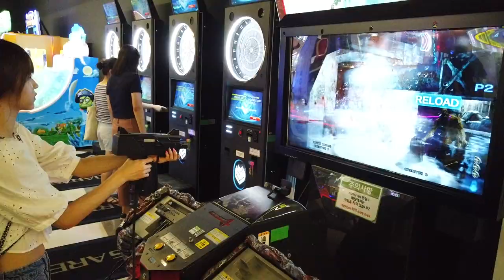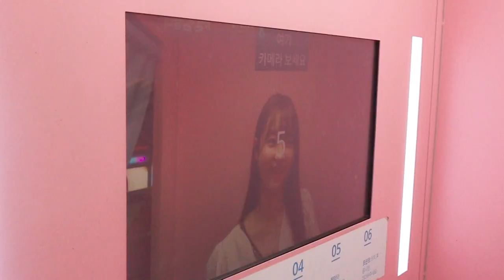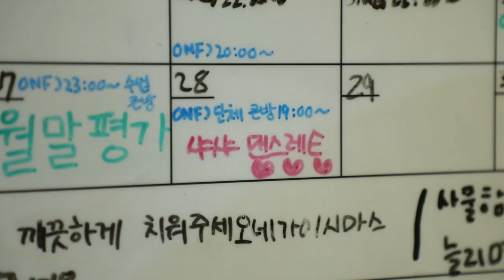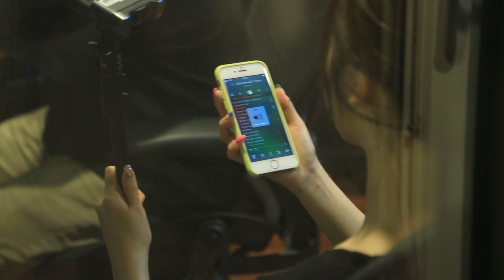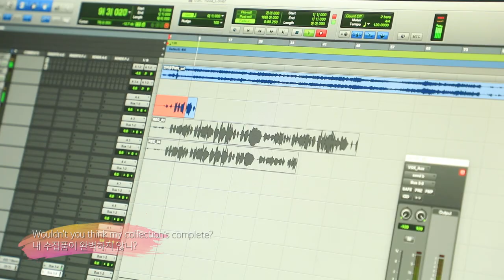[VLOG_YOOA] 오마이걸 유아의 솔직털털《리얼일상 브이로그》2부 댄스레슨부터 1위 소감까지 ٩(*˘ ³˘)۶❤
[VLOG_YOOA] 우리 샤샤 귀여운거 모르는 사람들 일단 들어와. 샤샤의 솔직털털 《리얼일상 브이로그》2부

KPOP PLAY 에서 선보이는 IDOL VLOG 제2탄! (˃̶᷄‧̫ ˂̶᷅๑ )
두번째 주인공은 '네 마음 위로 번지~' ◟( ˘ ³˘)◞ ♡ 오마이걸 유아입니다❤️
2부 늦어서 미안해요 미라클..(꒪⌓꒪)...❤️

☞ MORE "SBS KPOP PLAY"